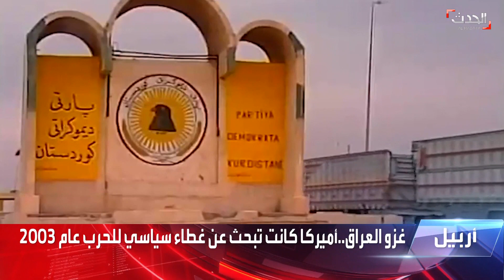20 عاماً من الخلاف بين بغداد وكردستان العراق على "كركوك"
20 عاماً من الخلاف بين بغداد و كردستان العراق على ضم محافظة كركوك النفطية.. ما تفاصيل الخلاف المتجدد؟